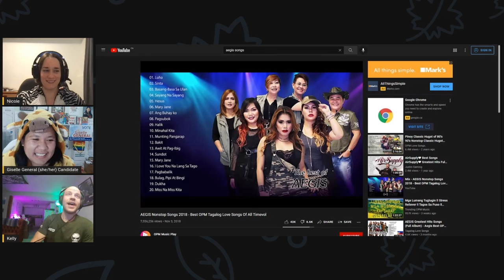Giselle General (Interview Only)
From episode #6, "I Love You But You Gotta Move Out Of My House," recorded live on September 29, 2021.